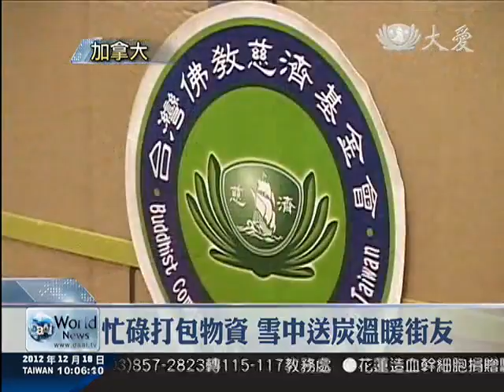2012/12/18 寒冬送暖 多倫多街友發放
慈濟多倫多支會致力於關懷社區暗角，每年冬天不忘為街友做冬令發放。志工除了烹煮熱食，也準備了睡袋、手套、毛線帽、襪子等物資發放，溫暖的物品溫暖人心，來領取的街友超過了兩百五十位。

打包著冬令發放的物資，冬天，再冷，慈濟志工都沒忘了跟街友們的約定。愛心，彷彿讓人力量變大了，就算是女生，也搬得起這一大箱沉甸甸的物資。

街友們有秩序地排隊，領取物資時，面對志工的愛與尊重，街友們也一一誠懇回應。但發放活動，光是訊息的傳遞就不容易。

慈濟志工 朱啟誠：「像日期上，或者是在物資上，其實有很多的一個聯絡的訊息，但是都在我們師兄師姊的努力之下，一關一關，關關難過關關過，實在是很感恩大家。」

街友里療基金會管理 阿曼達：「街友們焦慮，是因為政府一直刪預算，他們很擔心以後會得不到補助，這就是為什麼慈濟所帶來的膚慰與救濟是如此讓人讚歎，特別是在接近耶誕假期，其實對有些人來說生活很困難，所以關懷他人是很重要的。」

志工也烹調了熱食，愛溫暖人心。

真善美志工 于化晨 蕭家訓 多倫多報導(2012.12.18)